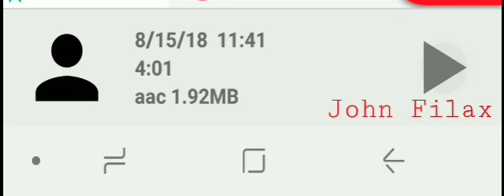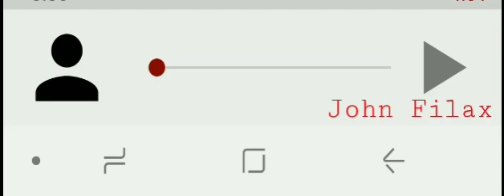Eric Has a Message For You